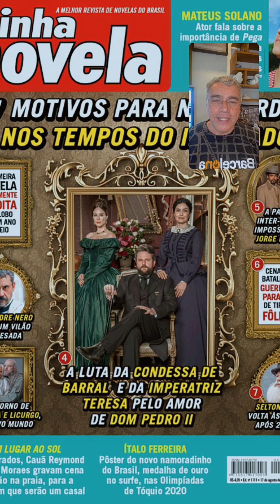LIVE FALANDO DE ILHA RECORD: DINEI MEXE NO JOGO – 02 DE AGOSTO DE 2021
Comentando mais um episódio do reality show! Do Exílio, o ex-jogador manipula a disputa, promove Nanah Damasceno a Comandante e pode finalmente se vingar de Thomaz Costa!
Confira!

Não esqueça de curtir o vídeo, seguir o canal e ativar as notificações!

Na rede:
Instagram, Facebook e Twitter: @jorgeluizbrasil